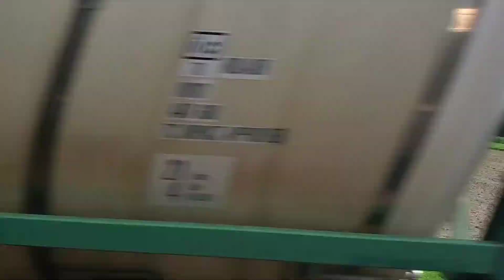Galing hospital🏥 visiting my husband vlog outside views in Densha bound to Aboshi Jr Station🚉 🇯🇵